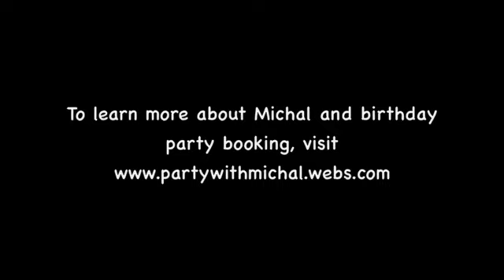Rainbow Song Sing-Along for Kids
original song about the colors of the rainbow.